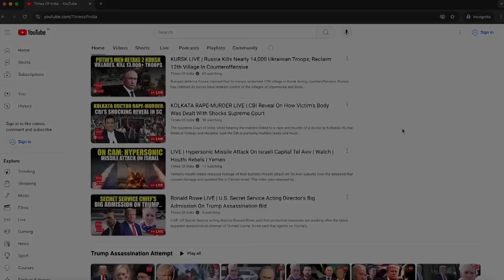Hamas Ambush Bleeds More Israeli Soldiers: Two Killed In Fierce Fighting In Northern Gaza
Two Israeli Defense Forces (IDF) soldiers, Captain Yogev Pazy and Staff Sergeant Noam Eitan, were killed during fighting in the northern Gaza Strip, the IDF reports. Both soldiers were members of the Kfir Brigade's Nahshon Battalion, with Pazy serving as a platoon commander. Another soldier from the same battalion was seriously wounded in the same incident. The soldiers died in an exchange of fire with Hamas operatives in the Beit Lahiya area. Click to know more.